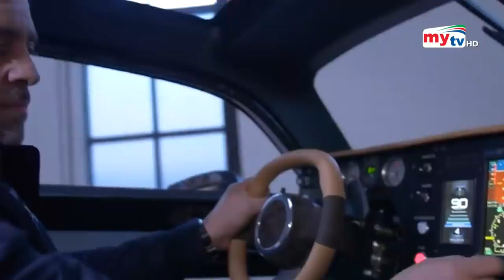অনুমোদন পেল প্রথম উড়ন্ত গাড়ি ! | PAL V LIBERTY FLYING CAR | Bangla News | Mytv News